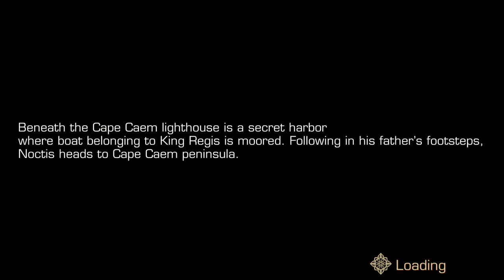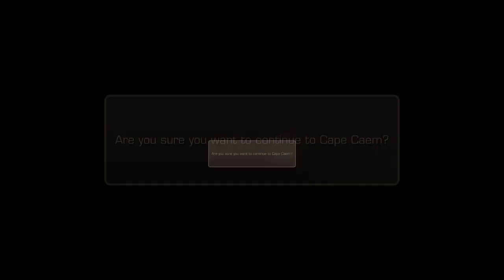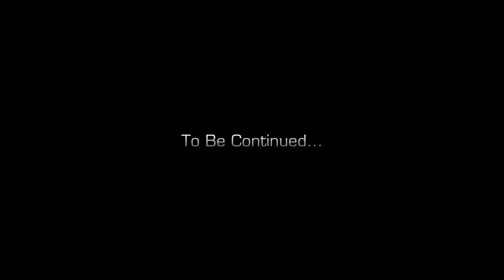Final Fantasy XV Pocket Edition HD [PS4] - Chapter 5 Playthrough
Finally digging through some old footage and getting these up. Working my way through Chapter 5, though this chapter has a pretty annoying trophy associated with it with trying to get Aranea to kill Quetzacoatl. The other part of it is stupid easy though.